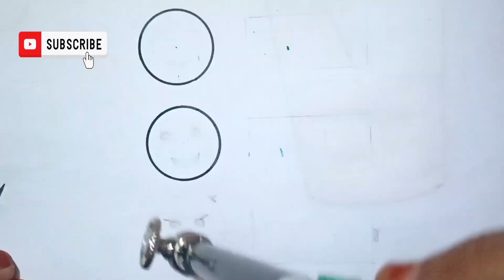what mind emoji is your battery now?